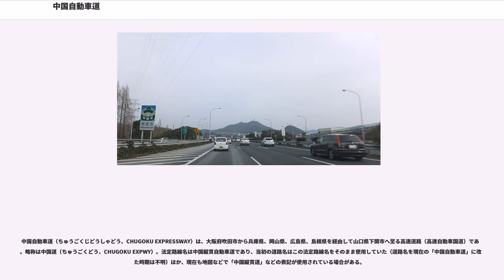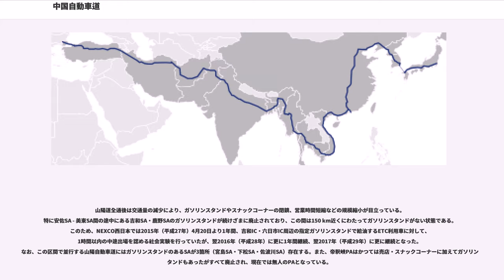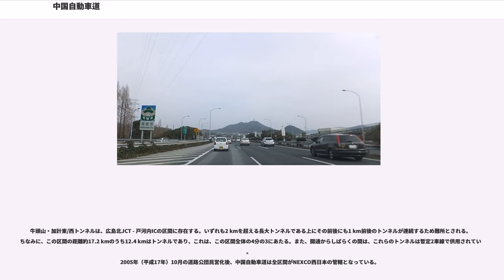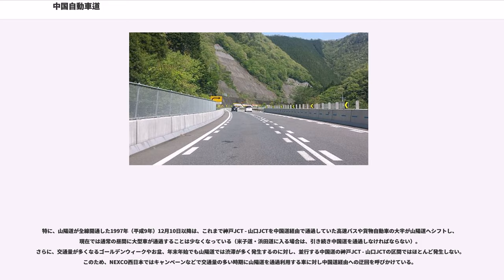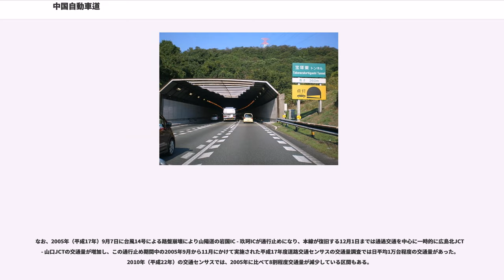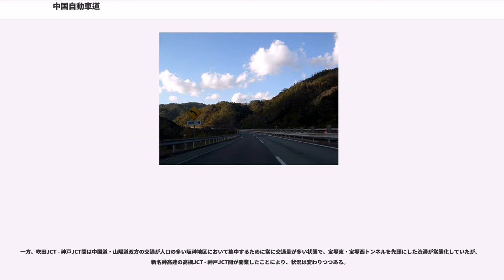中国自動車道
中国自動車道（ちゅうごくじどうしゃどう、CHUGOKU EXPRESSWAY）は、大阪府吹田市から兵庫県、岡山県、広島県、島根県を経由して山口県下関市へ至る高速道路（高速自動車国道）である。略称は中国道（ちゅうごくどう、CHUGOKU EXPWY）。法定路線名は中国縦貫自動車道であり、当初の道路名はこの法定路線名をそのまま使用していた（道路名を現在の「中国自動車道」に改めた時期は不明）ほか、現在も地図などで「中国縦貫道」などの表記が使用されている場合がある。

なお、吹田ジャンクション (JCT) - 神戸JCT、山口JCT - 下関インターチェンジ (IC) はアジアハイウェイ1号線「AH1」にも指定されている。高速道路ナンバリングによる路線番号は、関門橋（関門自動車道）ともに「E2A」が割り振られている。起終点付近を除き国道2号とは並行していないが、山陽自動車道の並行道路と見なし「E2A」が付番された。

中国地方のほぼ中央部を東西に貫く形で建設されており、1983年（昭和58年）に全線開通した。総延長は500キロメートル (km) 以上にも及び、高速自動車国道の中では東北自動車道に次いで長い。高速道路網としては初期の部類に入り、元々中国縦貫自動車道（国土開発幹線自動車道の路線名）の路線が指定された際には、「中国地方においては、高速道路網の東西軸は1本のみを建設する」とされ、中国地方の高速道路網の「背骨」として設定され山陽地方からも山陰地方からもほぼ等距離にアクセス出来る中国山地沿いの位置に建設された。しかし、山肌を縫うように建設された結果、高速道路としてはカーブやアップダウンの多い線形になり、大半の区間で最高速度が80 km/h以下に制限されている。

1997年（平成9年）に山陽自動車道が全線開通すると、通過交通の大半は、距離が短く直線的に計画され、岡山市や広島市などの中国地方の主要都市の中心部近くを通過する山陽自動車道へシフトしている。現在は、日本を縦断する国土軸において、山陽自動車道を補完する役割を担っている一方で、中国山地沿いの各都市（津山市、新見市、庄原市、三次市、美祢市など）や、鳥取自動車道・米子自動車道・松江自動車道・浜田自動車道などを介して接続される山陰地方の各都市にとっては、他地域との交流の上で欠かせない重要な交通ルートとなっている。

近畿地方では、高速自動車国道の路線としては、中国縦貫自動車道は起点の吹田市において近畿自動車道天理吹田線の終点であり、吹田市 - 神戸市において山陽自動車道吹田山口線と重複している。特に中国池田ICで接続する阪神高速11号池田線、西宮山口JCTで接続する阪神高速7号北神戸線、神戸JCTで接続する山陽自動車道、吉川JCTで分岐する舞鶴若狭自動車道の相互交通が集中し、加えて適当な迂回路のない中国池田IC - 西宮山口JCT間は交通量が極めて多く、宝塚東・宝塚西トンネル周辺を中心として渋滞の発生が顕著である（交通量の節も参照）。2018年3月18日に新名神高速道路・高槻JCT/IC - 神戸JCTの全線が開通したことにより、中国道を経由している東西間の交通が分散され、今後は渋滞が軽減されると見込まれている。

国土交通省近畿地方整備局の定める「関西4環状ネットワーク」においては関西中央環状道路を構成する道路の一つと位置づけられており、山陽自動車道・神戸淡路鳴門自動車道・紀淡連絡道路（構想段階）・近畿自動車道と組み合わせて一周約240 kmの環状道路を形成している。

1995年（平成7年）の兵庫県南部地震（阪神・淡路大震災）で京阪神の交通網が大きく寸断された際、道路以外も含めた交通の大動脈の中で、対面通行となりながらも唯一機能した道路でもある。この結果、交通の大動脈の大半が神戸市の海沿いを通っている集中ぶりが改めてクローズアップされることとなった。

毎年10月から11月にかけて、交通量が多く道路の劣化が激しい宝塚IC付近を中心に中国道集中工事が行われる。例年大規模な渋滞が発生するが、集中工事方式を採用することで年間の工事渋滞や規制件数が大幅に低減する。同じく交通量が多い東名高速道路や名神高速道路でもこのような集中工事方式が採用されている。

なお、広島北JCTは吹田方面→広島自動車道が本線で、吹田方面→吉和・山口方面が分岐側となっている。また、山口JCTは山陽道が分岐側となっているが、山陽道が2車線で合流す...